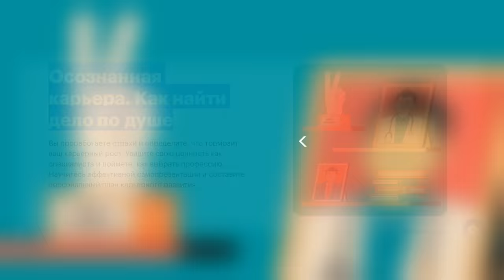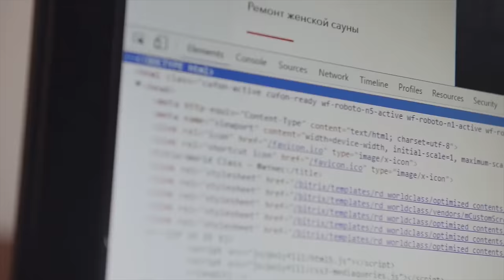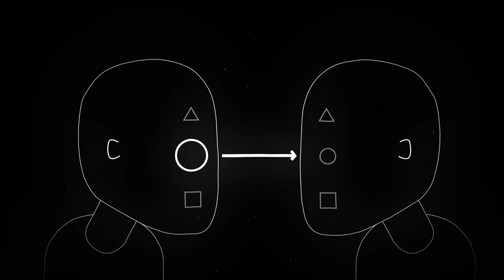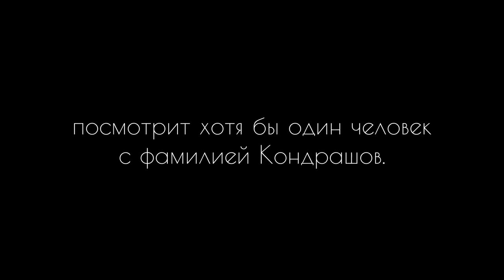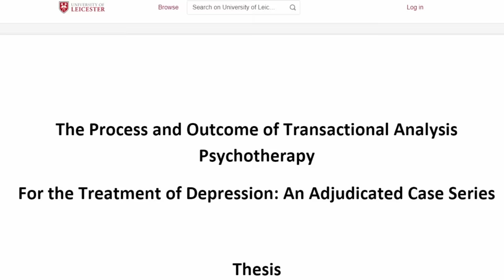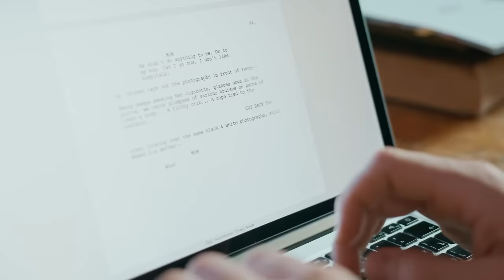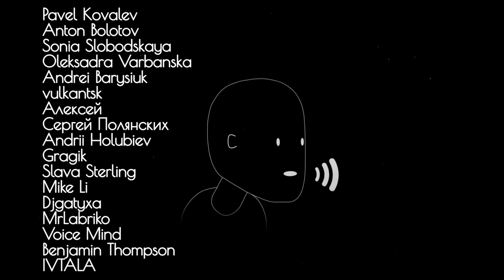Психология Судьбы | Игры, в которые играют люди | ЧД x Red Wolf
Транзактный анализ. Игры, в которые играют люди. Эрик Берн. Психология
Осознанная карьера. Как найти дело по душе от Skillbox со скидкой 30%
Транзакционный анализ, трансактный анализ. Люди, которые играют в игры. Жизненный сценарий. Жизненный план.

А ещё ты можешь разово помочь развитию канала, закинув любую сумму на Юмани (бывший Яндекс-кошелёк)

Все средства пойдут на развитие проекта.
Полезные ссылки:
Мета-анализ исследований ТА, выявивший 50 научных работ, которые подтверждают позитивный психотерапевтических эффект ТА

Таймкоды:
00:00​ Загадка
02:43 Три эго-состояния​​
11:20 ИГРЫ
20:47 Жизненный Сценарий​
24:30 Что если не играть
26:29 Финалочка​